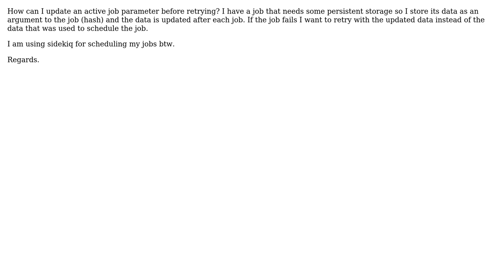sidekiq update parameters before retrying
With thanks & praise to God, and with thanks to the many people who have made this project possible! | Content (except music & images) licensed under CC BY-SA | Music | Images & others | With thanks to user user3642563 user Mike Perham and the Stack Exchange Network Trademarks are property of their respective owners. You are responsible for your own actions.